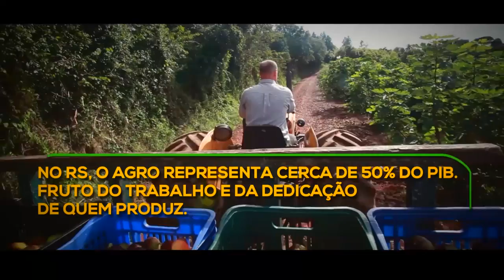Lançado programa Agro+RS para reduzir burocracia e ampliar competitividade na agricultura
Para tornar o agronegócio menos burocrático e mais competitivo, o programa Agro Mais RS foi lançado no Palácio Piratini. Nos mesmos moldes do projeto federal, a versão gaúcha pretende simplificar processos e normas apresentados pelo setor produtivo para estimular o crescimento econômico. Como explica o secretário da Agricultura, Pecuária e Irrigação, Ernani Polo.